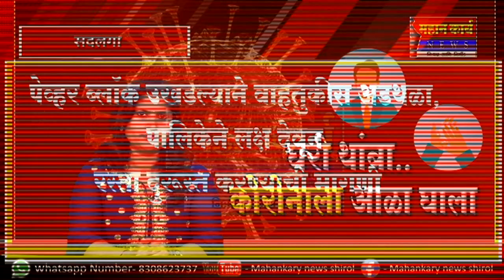सदलगा-पेव्हर ब्लॉक उखडल्याने वाहतुकीस अडथळा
पालिकेने लक्ष देवून रस्ता दुरूस्त करण्याची मागणी